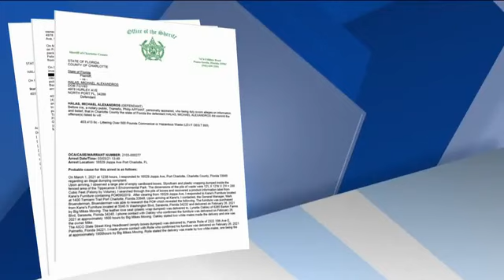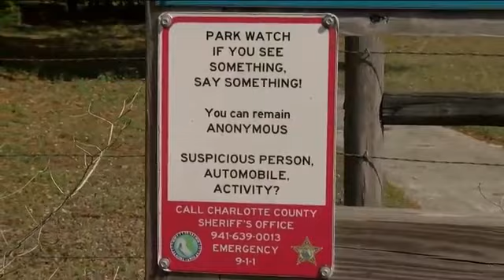Charlotte County deputies arrest local for littering